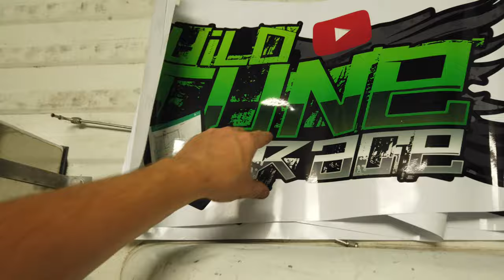Girlfriend Does Massive Burnout In My LS Swapped Burnout Truck!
Burnie the burnout truck does MASSIVE burnouts and pops tires! We finally were about to get the new burnout truck out for some full on skids at the local race track! This 4.8L LS Swapped Chevy S-10 was melting some tires and we had a absolute blast!